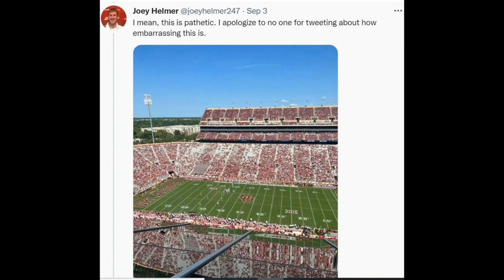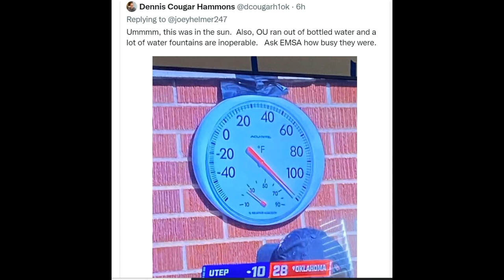True or False? Oklahoma Fans Should Be Embarrassed By The Crowd At The UTEP Game?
We finally get True or False statements about an actual football game...or at least about the crowd at an actual football game. It was scorching hot on Saturday resulting in a mass fan exodus. What was your take on the matter?